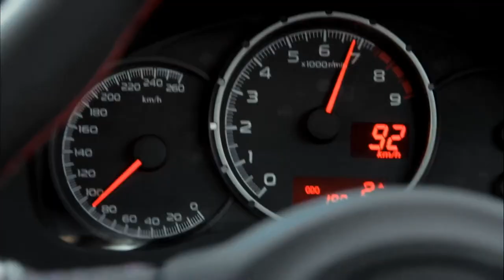Scorched 2013 Subaru BRZ, Grande Prairie, AB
The BRZ is Subaru's take on a pure sports car. Long known for all-wheel-drive prowess throughout its entire lineup, even Subaru knew it couldn't tamper with a tried-and-true rear-wheel-drive sports-car formula
A curb weight of 2,762 pounds when equipped with the standard six-speed manual transmission is achieved, in part from the use of high-tensile steel for the body and an aluminum hood. Additionally, the new FA-series boxer four-cylinder is more compact than the FB-series engine powering the 2012 Impreza. Compared with the FB, the FA uses a shorter intake manifold and a shallower oil pan and is mounted lower and farther back than the Impreza's engine--it sits five inches lower and 9.5 inches farther back in the chassis. Thanks to those efforts, the BRZ boasts a center of gravity of 18.1 inches to give it one of the lowest centers of gravity on a production car anywhere.
When the BRZ goes on sale in the spring of 2012, two trim levels will be offered, Premium and Limited. Standard features on all models include a front strut tower brace, xenon headlights, touch-screen navigation system and satellite radio. Upgrading to the Limited version gains Alcantara seat inserts with leather bolsters, heated front seats and exterior mirrors, dual-zone climate controls, fog lights, keyless entry and push-button start.
For the record, the BRZ was developed in conjunction with Toyota. Subaru handled engineering duties, while Toyota did the styling work.